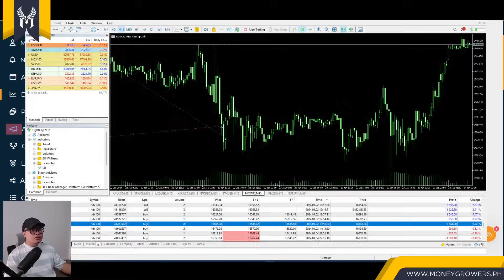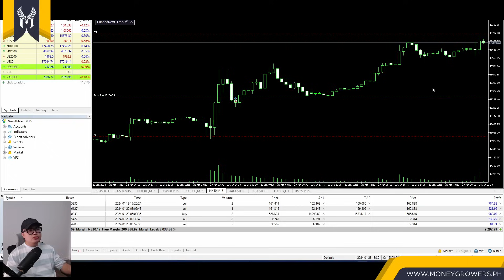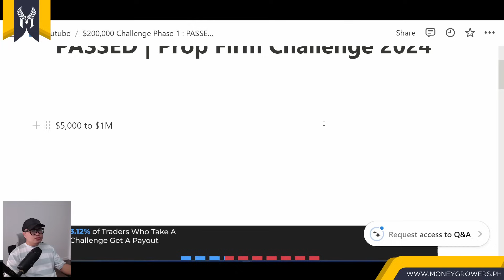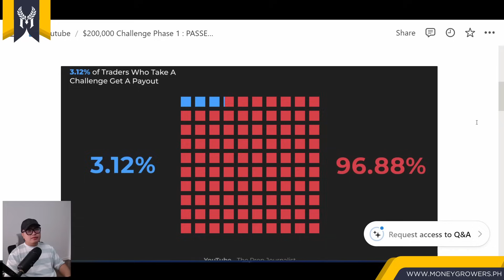$200,000 Challenge Phase 1 : PASSED (TheFundedTrader) | Prop Firm Challenge 2024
What does it take to be among the TOP 3%?
Current PROP Firm i use :
May God guide us on this Journey!
▶️ If you want to Learn and Trade with me Everyday.
May God guide you on your Journey to Success!